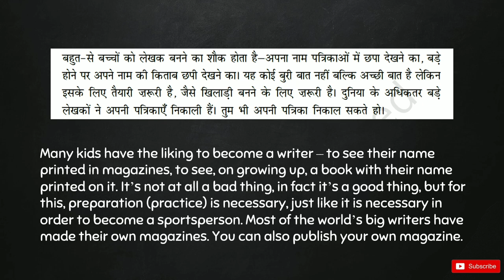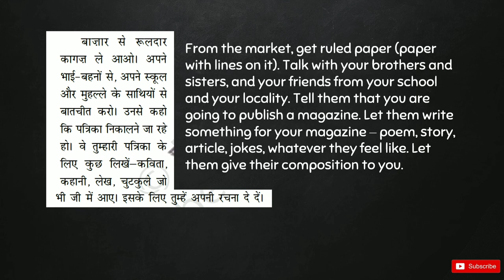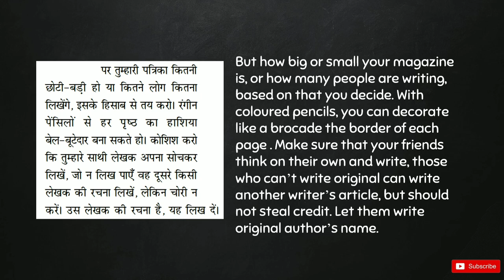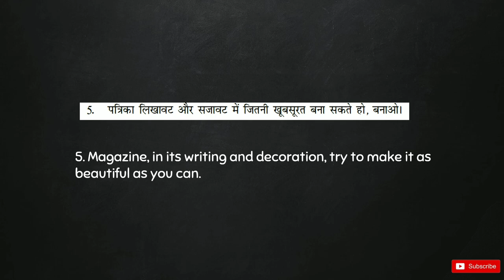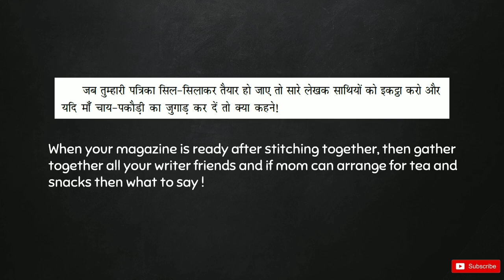Aao Patrika Nikalein | English Explanation | Durva Chapter 18 | CBSE Hindi Class 8 2023-24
Get ready to embark on an enchanting journey into the world of publishing with "Aao Patrika Nikalein," the 18th chapter from the CBSE Class 8 Hindi textbook Durva. Authored by Sarveshwar Dayal Saxena, this captivating chapter provides insights into the process of creating a children's magazine.

In this educational video, we offer a unique proposition - an English explanation of the Hindi content, providing a line-by-line translation that allows viewers to fully grasp the essence and beauty of the original text. Whether you are a non-native Hindi speaker or simply seeking a deeper understanding of this chapter's intriguing subject, our video ensures an engaging and enriching experience.

"Aao Patrika Nikalein" takes us on a journey through the fascinating world of publishing, specifically focusing on the creation of a children's magazine. Through insightful anecdotes and captivating storytelling, this chapter celebrates the creative process and the importance of nurturing young minds through literature.

Join us on this captivating exploration as we unlock the secrets behind "Aao Patrika Nikalein." Immerse yourself in the intricacies of magazine publishing, gain a deeper understanding through our English explanation, and embrace the power of inspiring young readers.

To enhance the visibility and reach of this video, we have included top-ranking tags: Aao Patrika Nikalein, CBSE Class 8 Hindi, Durva, Chapter 18, Sarveshwar Dayal Saxena, children's magazine, English explanation, line-by-line translation, publishing, literature, creativity, CBSE Hindi, CBSE Hindi videos, learn Hindi, Hindi comprehension, language learning, CBSE study material, academic resources.

Thank you for choosing our channel as your learning companion. Let's celebrate the joy of publishing together and nurture young readers through the process of "Aao Patrika Nikalein"!